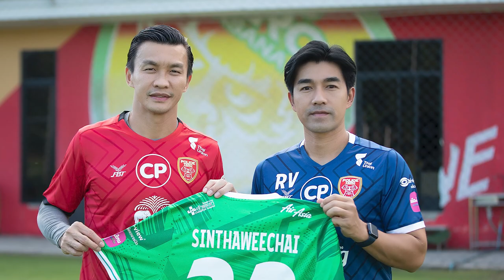ไทย-อินโดขาดแบ็คซ้าย , ชิน แต ยอง ขิงคว้ามาแล้ว20ถ้วย , อดีตดาวซัลโวไทยลีกคัมแบ็ค